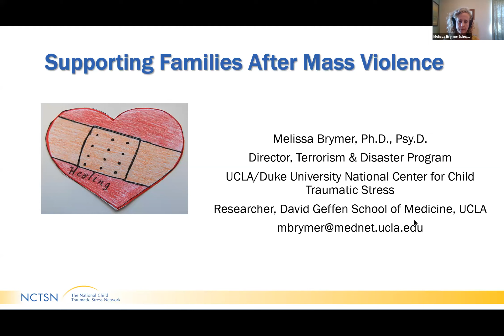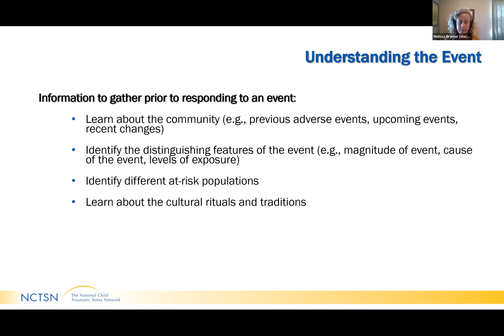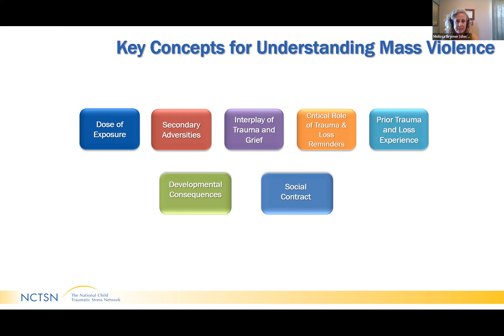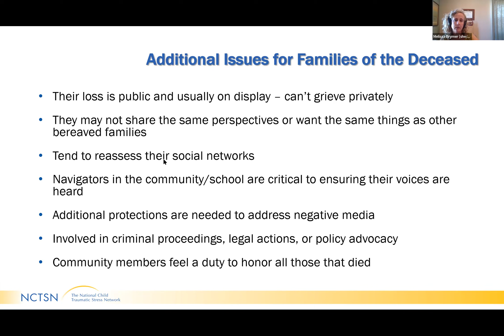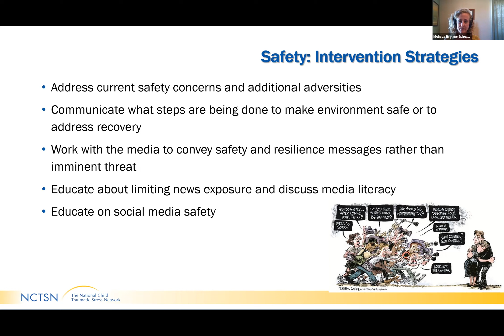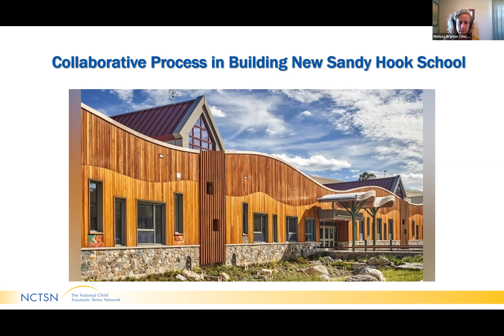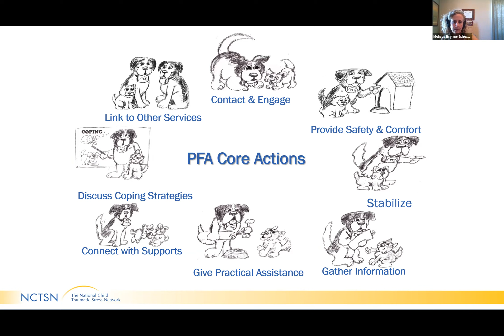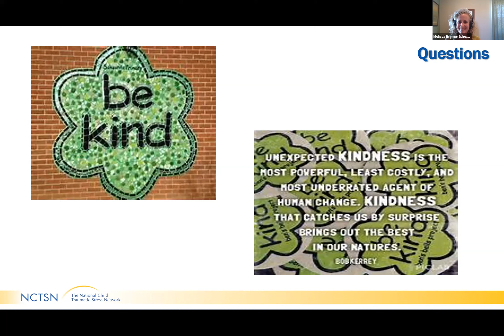Supporting Families After Mass Violence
With the increase of mass violence and school shootings, this presentation  highlights ways we can empower caregivers to support their children who might have experienced a past trauma or loss, who have recently experienced a mass violence event, or who expressed fear after hearing about one of these events in the news. Dr. Brymer highlights resources for child-serving providers and families that can support healthy coping and to identify evidence-based trauma and grief treatments when additional assistance is needed. Dr. Brymer also discusses the importance of promoting our own wellbeing by acknowledging our own stress levels and creating our own coping plan to help us get through these challenging times.